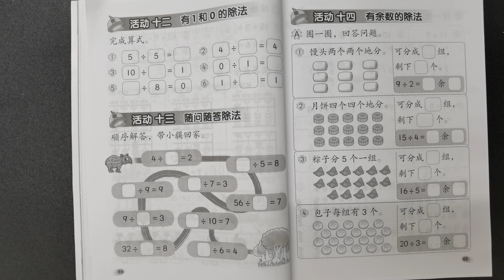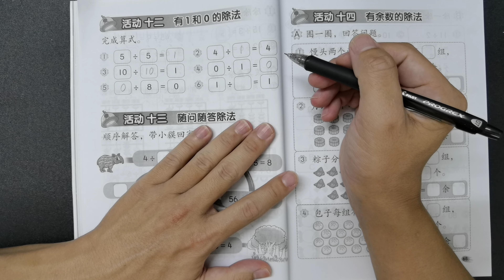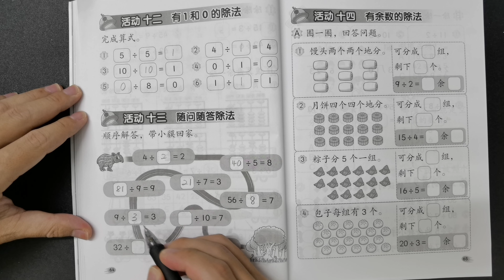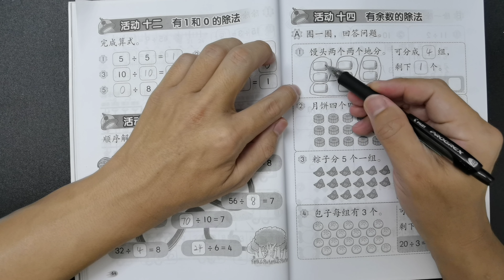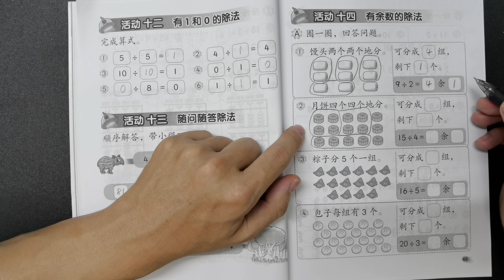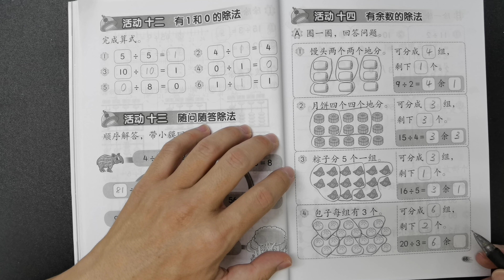二年级数学活动本答案第64-65页🍎🍎🍎KSSR SEMAKAN二年级数学活动本答案🍉🍉🍉单元2基本运算🚀🚀🚀有余数的除法 有1和0的除法 完成算式 随问随答除法🌈🌈🌈二年级数学基本运算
第64-65页二年级数学活动本答案所涉及到的单元是：

👉🏻👉🏻👉🏻单元2基本运算

第64-65页二年级数学活动本答案所涉及到的课题是：

👉🏻👉🏻👉🏻有余数的除法 有1和0的除法 完成算式 随问随答除法

重要声明：
🔴Video ini membincangkan tentang Buku Aktiviti Matematik Tahun 2 SJKC Muka Surat 64-65.